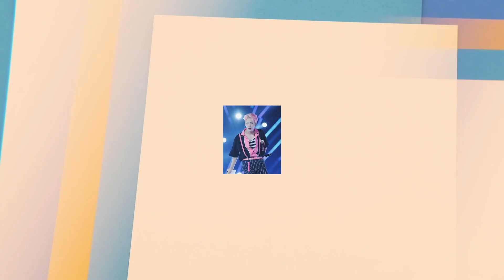The Mysterious Life Of Kim Jong hyun